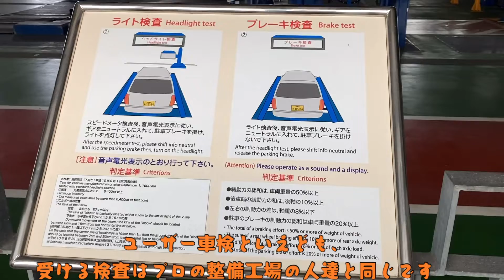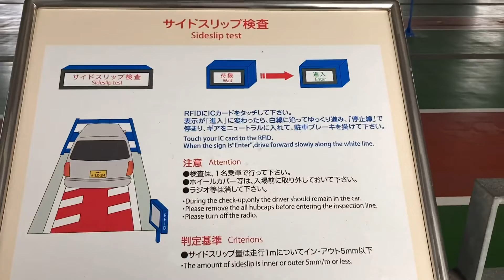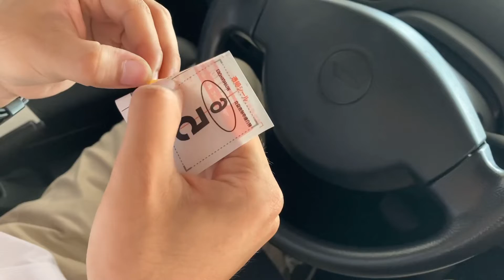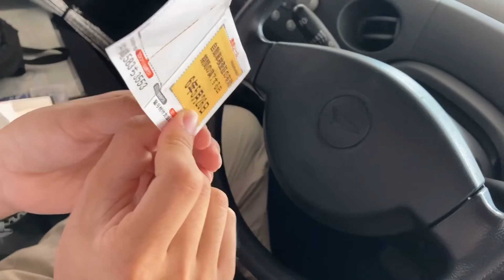ダイハツ エッセ(28)ユーザー車検受験したら落ちました🙅‍♀️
‹オレンジエッセ（兄）の関連動画›
ダイハツエッセ③ヘッドランプバルブ交換。いじり壊し地獄！破損しやすく危険！
ダイハツエッセ⑧シートをリンサークリーナーで掃除してみたら、結構汚れていた。
ダイハツエッセ(16)タイロッドブーツ交換はブーツ取付が難しかった！
ダイハツ エッセ(20) 事故修理 3/3 バンパー固定ステー取り付けと再矯正
ダイハツ エッセ(29)燃料蒸発ガス排出抑止装置の配管とチャコールキャニスターの詰まりの点検
ダイハツ エッセ(33)未塗装樹脂部品の復活 カーメイト黒樹脂復活 CARMATE
ダイハツ エッセ (34)ブレーキランプ、ウィンカーランプ、バックランプ、ナンバー照明ランプ、ハイマウントストップランプ電球交換
ダイハツ エッセ(37)エンジン回転数異常①回転数がたまに異常に高いので、調べてみました。
ダイハツ エッセ(38) エンジンルームからのガタガタ異音は簡単になおせた！
ダイハツ エッセ(39)エンジン回転数異常②エンジンコントロールユニット(ECU)の交換
ダイハツ エッセ(40) エンジン回転数異常③異常再発と超悪化！誰か助けて！
ダイハツ エッセ(44) OBD2診断を試みるも失敗(T-T) ノーカットバージョン😁